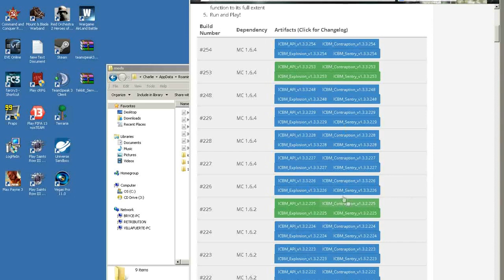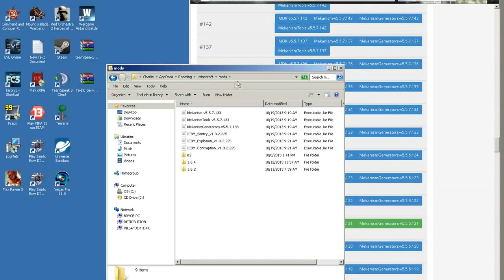Minecraft[1.6.4] - How to install ICBM/Mekanism(Mek Unavailable)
Yo guys today I will show you how to install ICBM. The greatest mutliplayer mod in my opinion. For right now its only for 1.6.4 but i will update some stuff when there is a newer version that doesn't crashes. There is also the possibility that you can mix and match the versions to see which one works and i will post it in here along with your name :)

Step 1: click ICBM link and download the last 3 green links for version 1.6.4
Step 2: click Mekanism link and download the last 3 link, for The Build Numbered # 311 ( step two has recently changed)( in progress to update)
Step 3: take all the downloaded files and but them in a mods folder in the mincraft directory
Step 4: run minecraft and edit profile so that you run the correct forge version